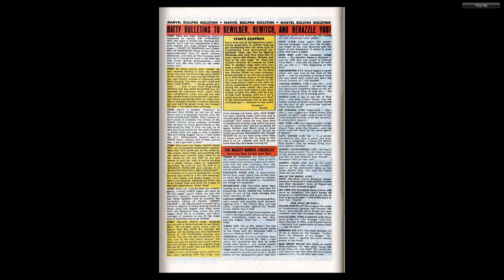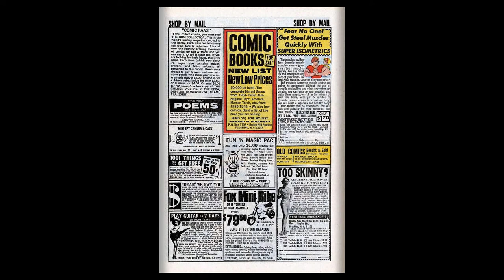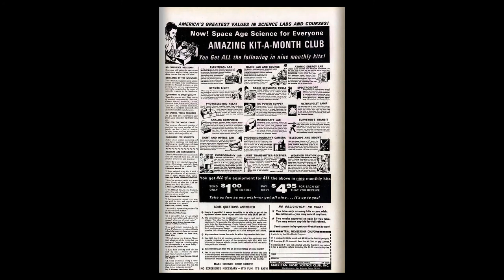196909 Amazing Spider Man v1 076